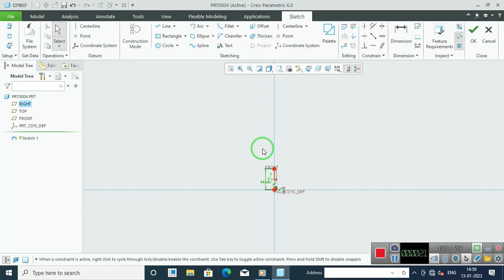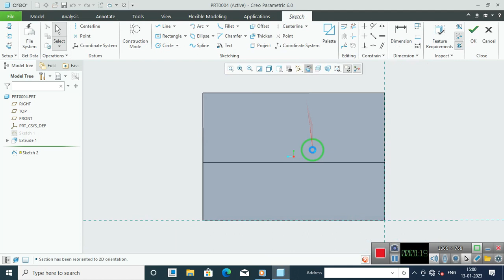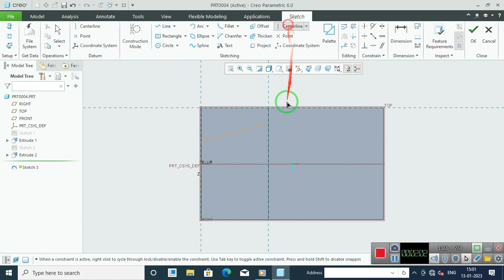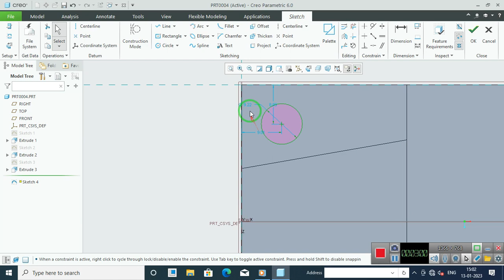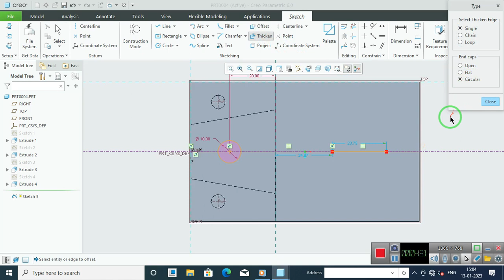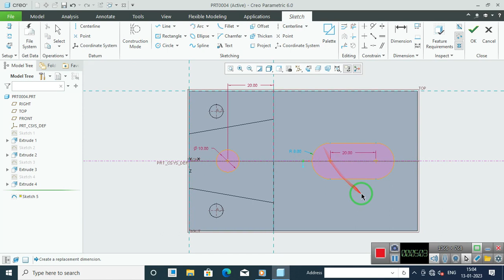creo part design